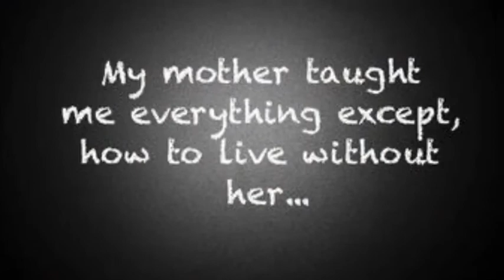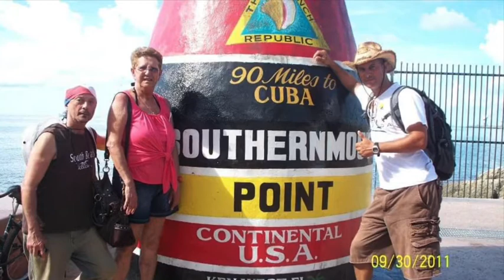August 16, 2020